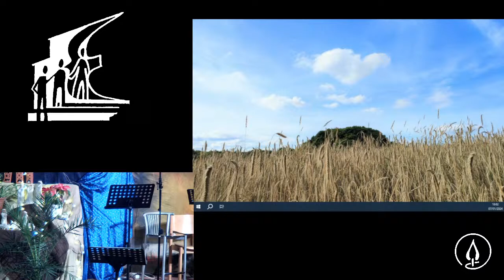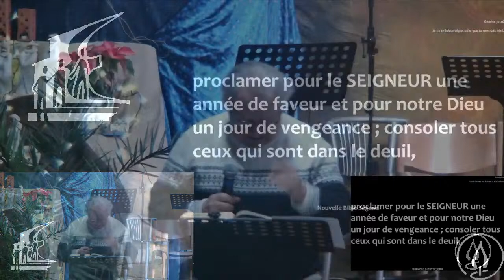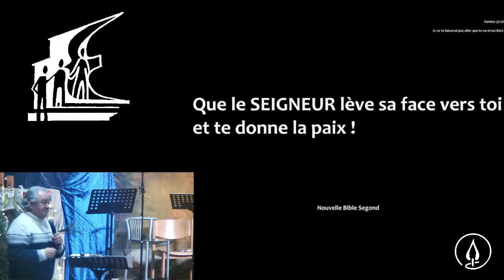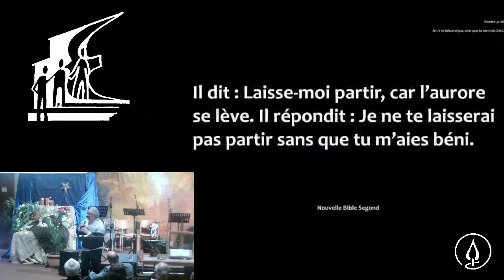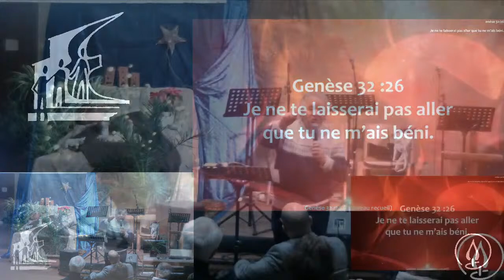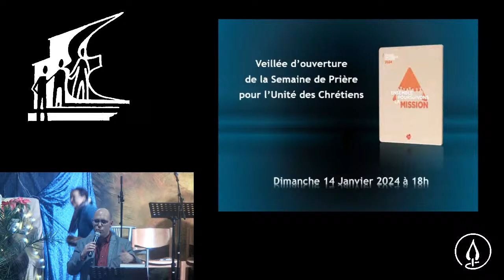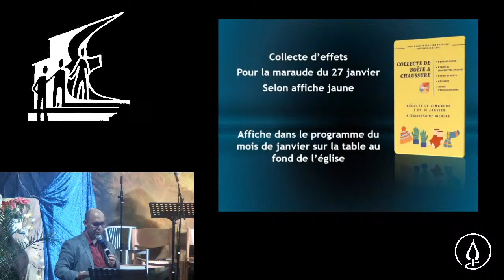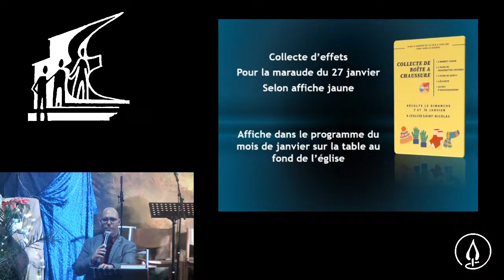Veillée Saint-Nicolas avec Kurt Maeder : l'onction dans notre histoire / 07 01 2024